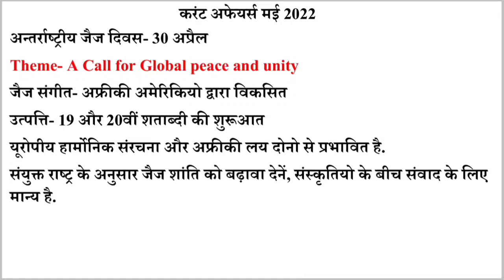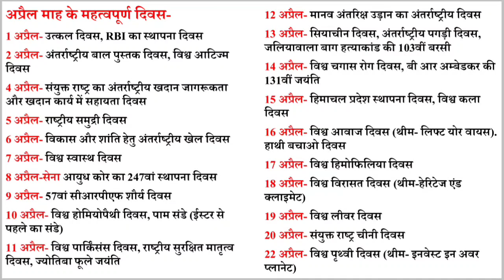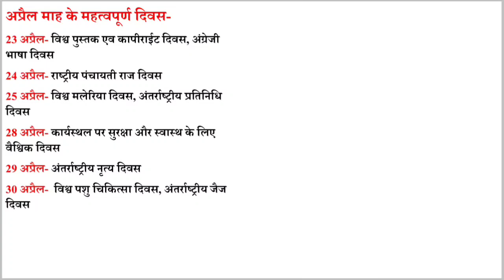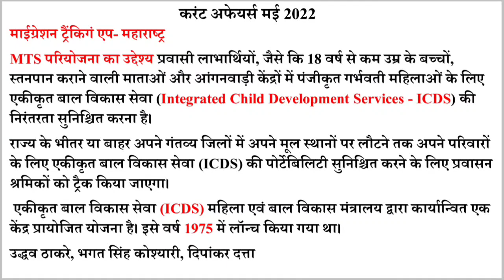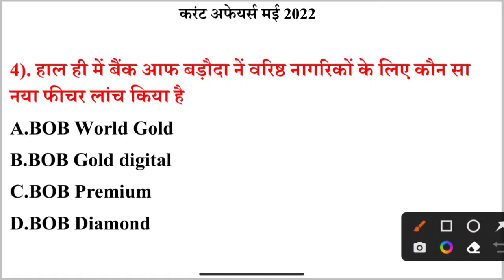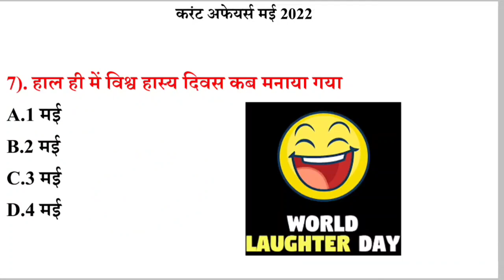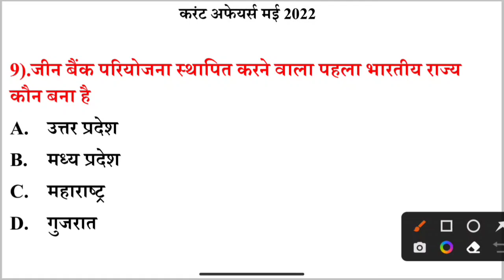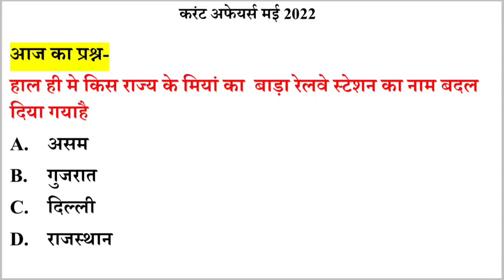4 May 2022 Current affairs | Current daily dose #135 | UPSC PSC TEACHING ALL EXAMS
4 May 2022 Current affairs | Current daily dose #135 | UPSC PSC TEACHING ALL EXAMS

4 may 2022 Current affairs | Daily current dose 135 | current affairs lekhpal pcs supertet etc

Daily current affairs | current affairs 2022 | daily current affairs in hindi | best current affairs | all current affairs april 2022 | current gk | daily mcq | study with gyan prakash current affairs |